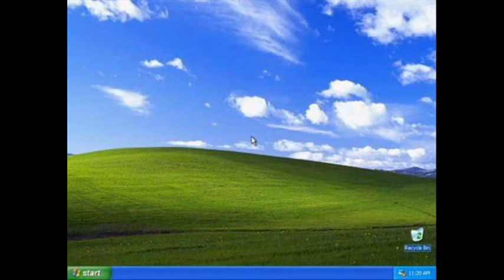(REUPLOAD) Windows XP Scary shutdown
Reupload By BFDIFan2018